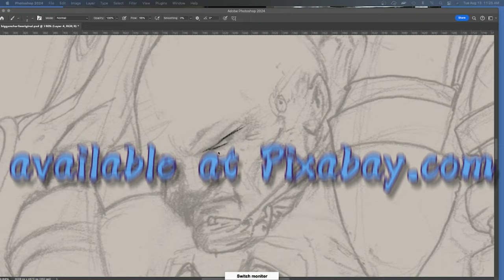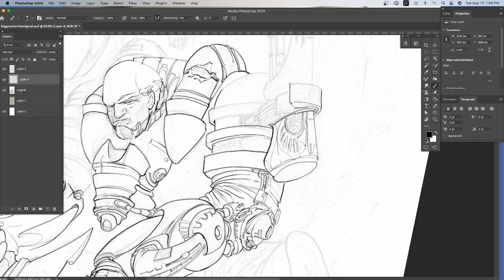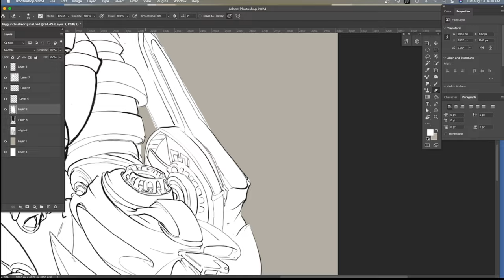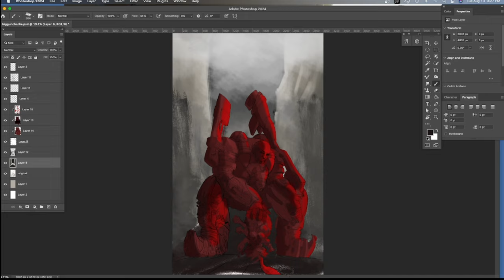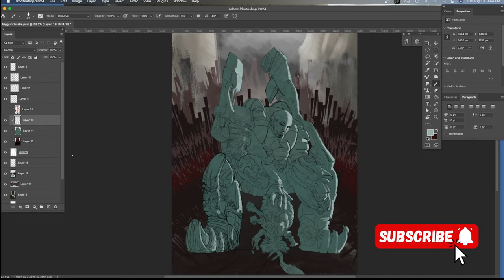Big Gun Charlie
I pulled a sketch from an old sketch book of mine (Circa 1994).  I always liked the sketch so I decided to scan it into photoshop and see what I might do with it.